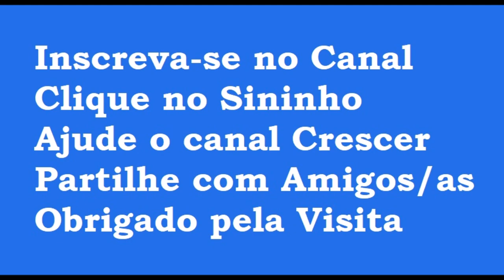Ponto Cruz 154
Veja aqui os links ponto cruz para iniciantes, See here the cross stitch links for beginners
As fotos estão no blogue e no site é só clicar aqui em baixo
Obrigado